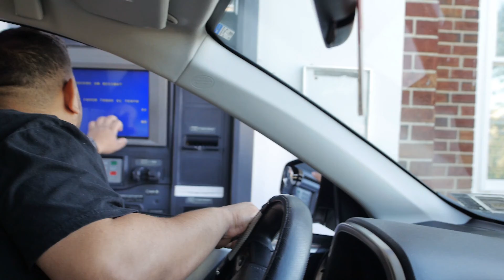Dominicanos Visitando Manhattan New York ( blog )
Un video donde les mostramos una pequeña parte de lo que es la ciudad de New York esperamos lo disfruten y que la pasen súper bien